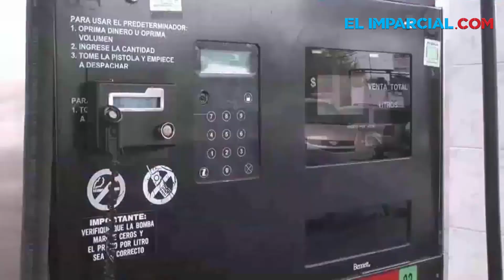Dan "Gasolinazos" colchón a las finanzas públicas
Las finanzas públicas del país se vieron favorecidas en la primera mitad del año por la recaudación del Impuesto Especial sobre Producción y Servicios (IEPS) a combustibles, debido al incremento de los precios de las gasolinas.